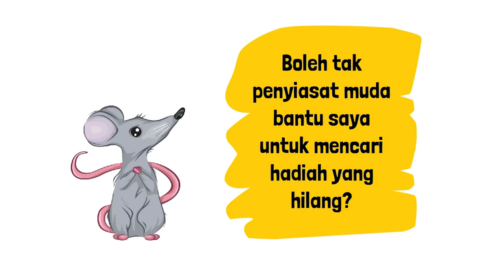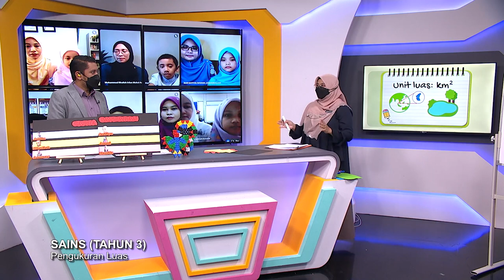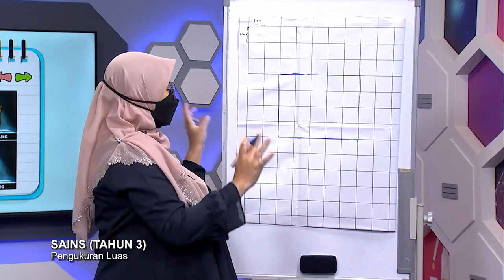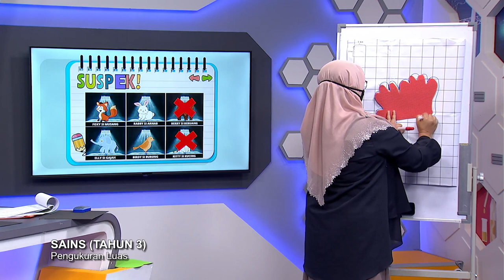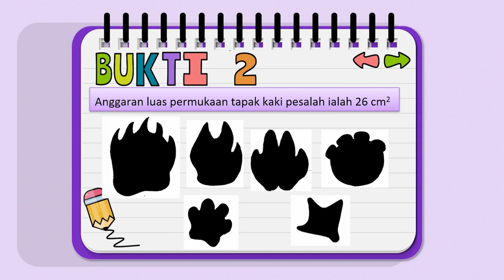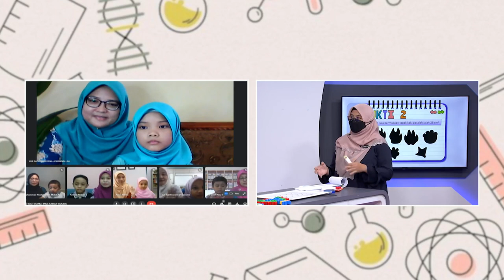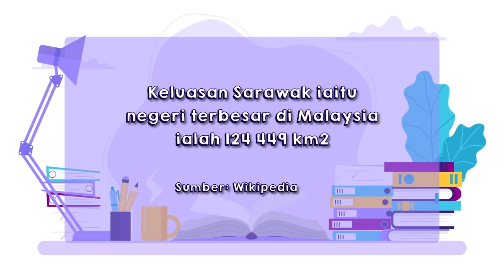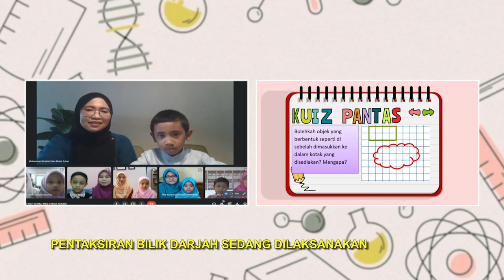DidikTV Tahap I Ep 16 Sains Pengukuran Luas